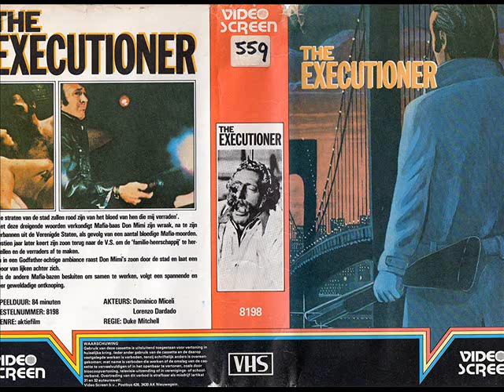Duke Mitchell - Open Your Heart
From Duke Mitchell's Massacre Mafia Style AKA The Executioner AKA Like Father, Like Son (1974)

Written by Jimmy Saunders and Sunny Skylar